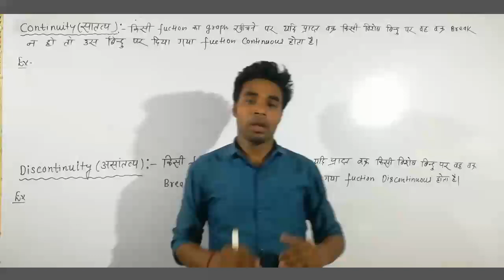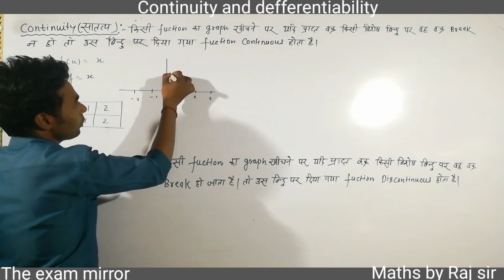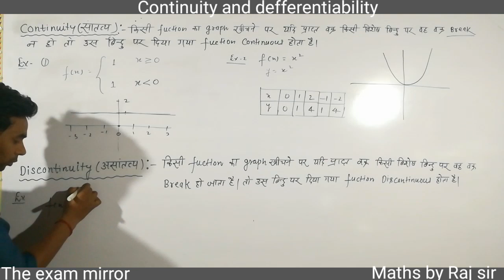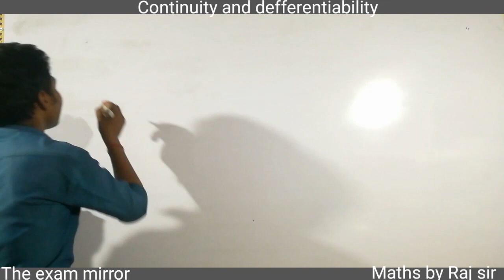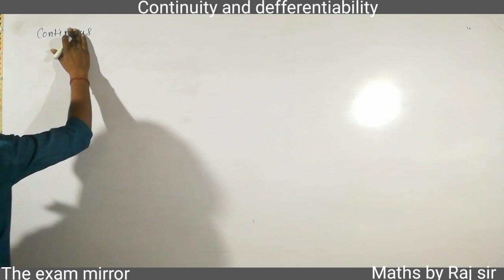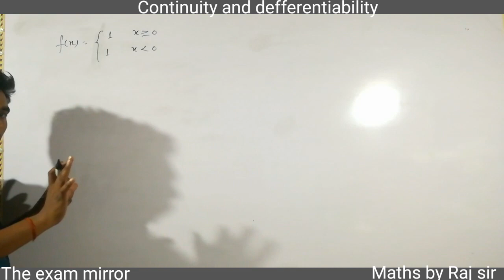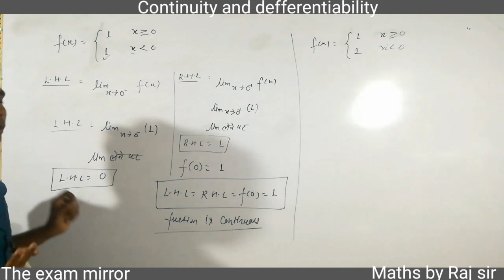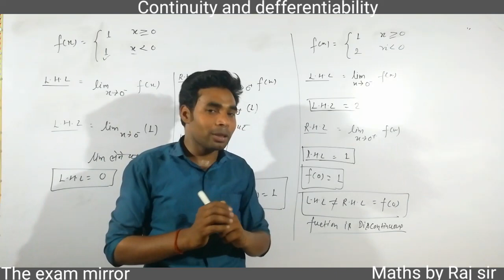Continuity and defferentiability class 12! Continuity and defferentiability by Raj sir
Continuity and defferentiability
Santatay tatha avakalniyta
Continuity and defferentiability ke sabhi rules